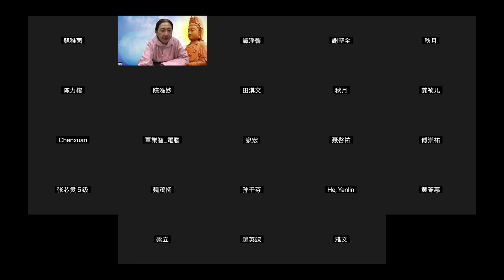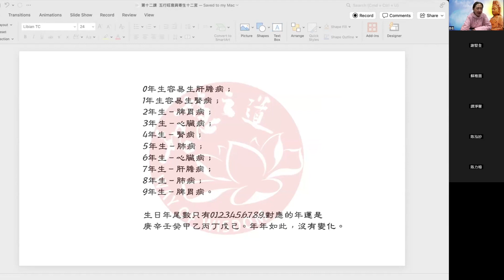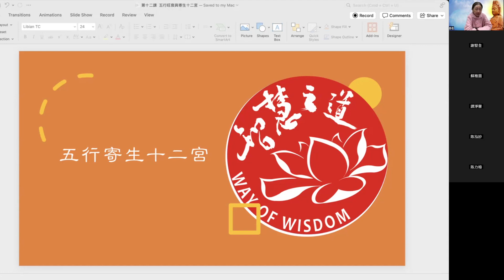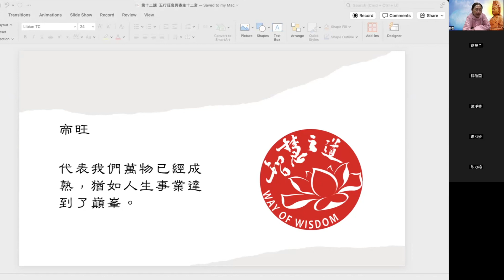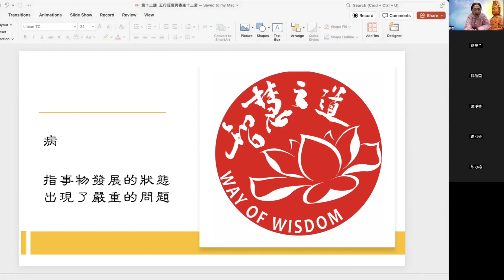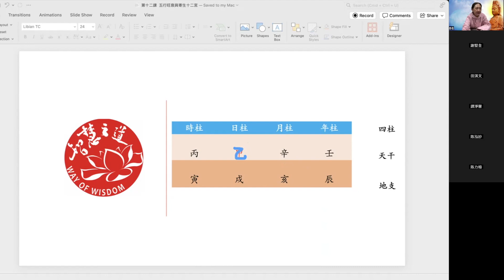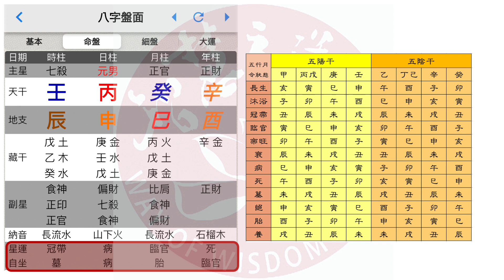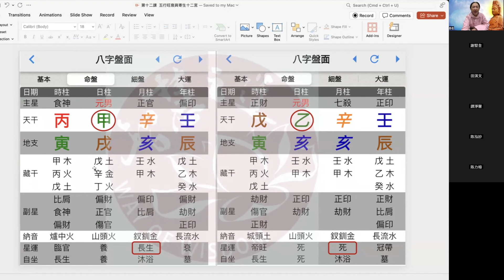第十二課 五行旺衰與寄生十二宮 10072024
智慧之道八字基礎課

第十二課  五行旺衰與寄生十二宮